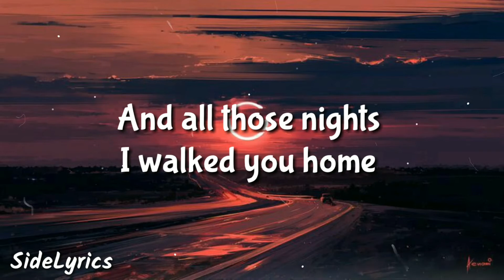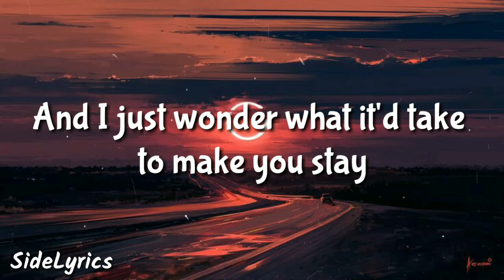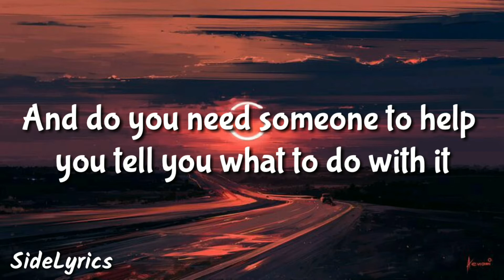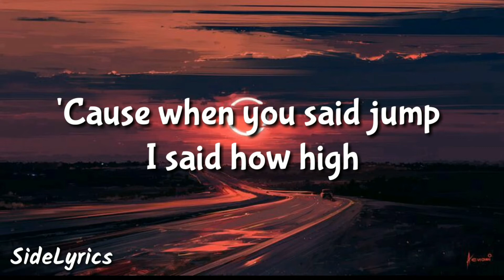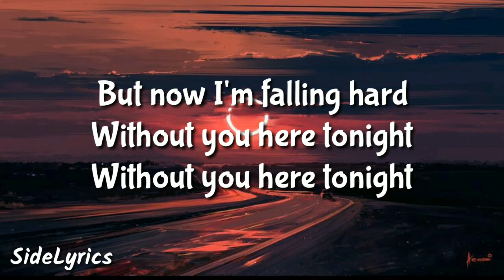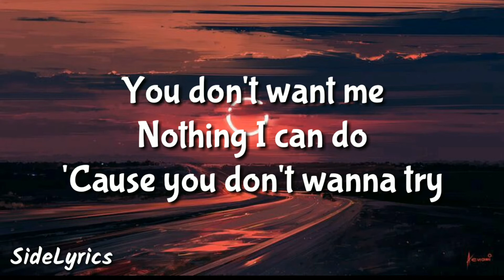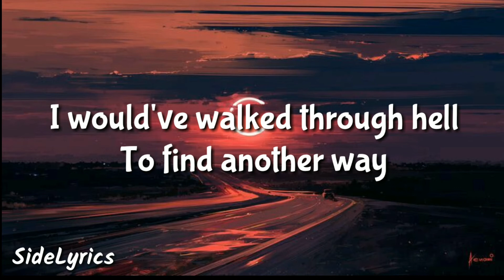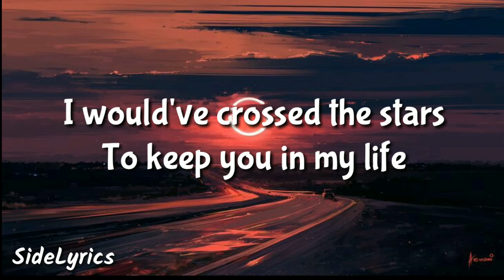Anson Seabra - 🎵Walked Through Hell🎵 (Lyrics)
(Lyrics)

I guess all the mountains that
I moved just weren't enough
And all those nights
I walked you home

From crowded bars when
you were drunk
Well they meant nothing
'cause you up and walked away

And I just wonder what it'd take

'Cause when you said jump
I said how high
But when I jumped you
said goodbye

I would've walked through hell
To find another way
I would've laid me down
If I knew that you would stay

I would've crossed the stars
To keep you in my life

But now I'm falling hard
Without you here tonight

What did you do with all that love
you couldn't give
And do you need someone to help
you tell you what to do with it

It must be nice to love someone
who puts you first
Then walk away when they
expect it in return

said goodbye

'Cause you don't wanna try

Listen ad-free with YouTube Premium
Song
Walked Through Hell
Artist
Anson Seabra
Licensed to YouTube by
UMG (on behalf of Seabra Songs, LLC